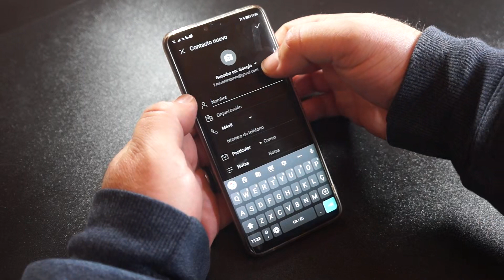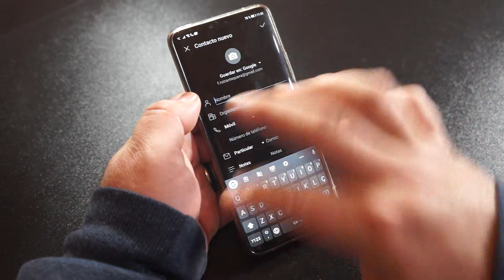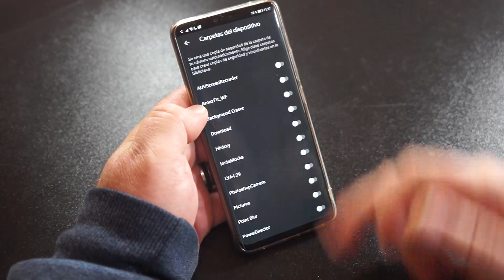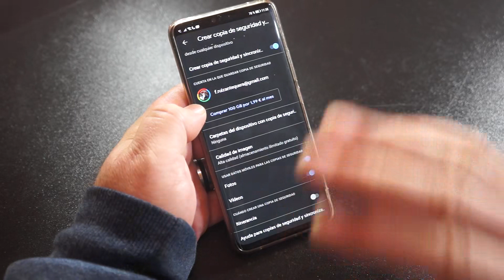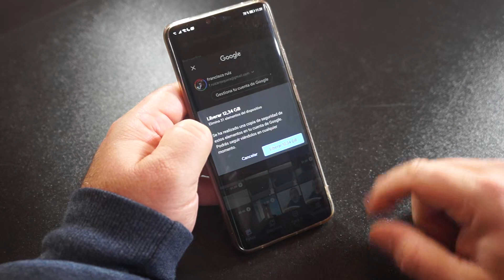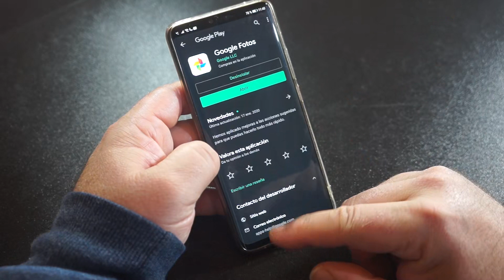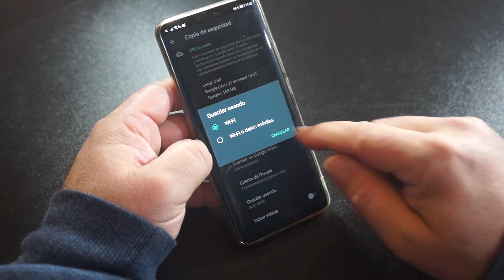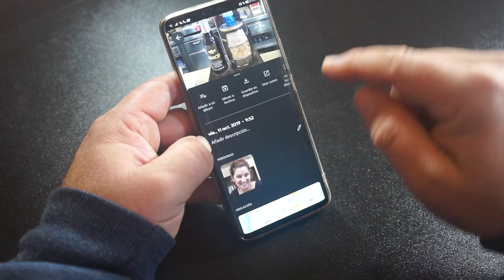Que hacer antes de cambiar de smartphone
Vídeo en el que les explico paso a paso las cosas básicas que hay que hacer antes de proceder a realizar un cambio de terminal para conservar nuestras fotos y vídeos así como  nuestros contactos o copia de seguridad de WhatsApp.